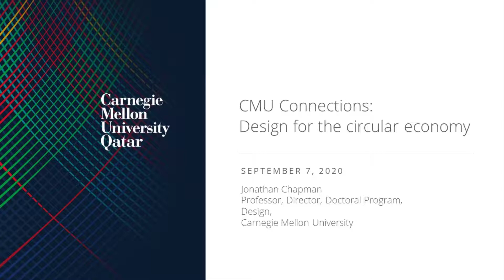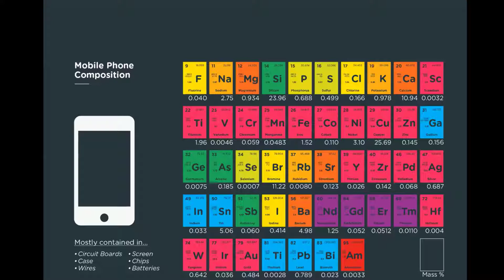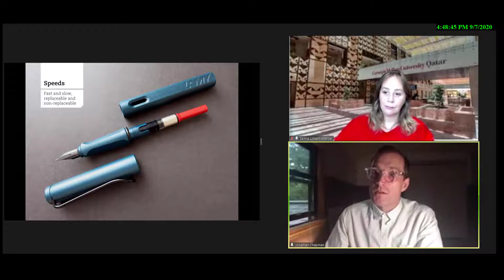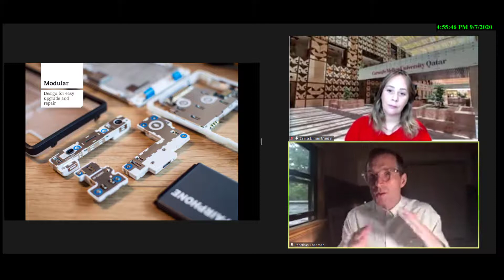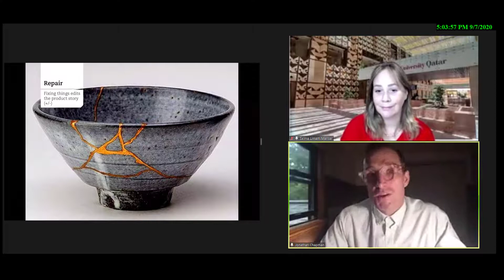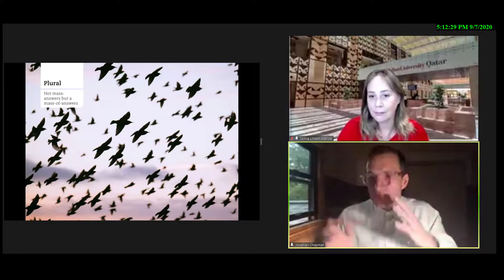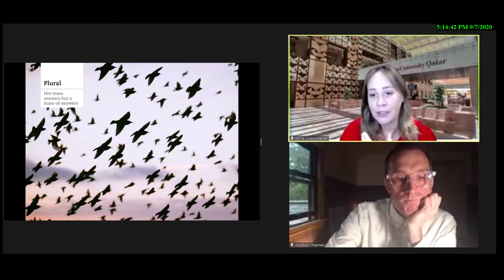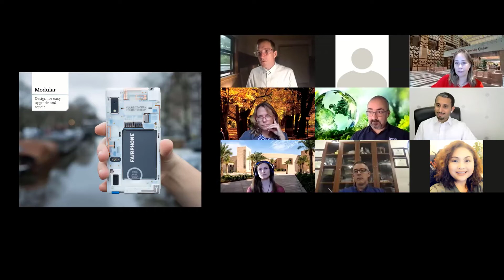CMU Connections: Jonathan Chapman, Design for the Circular Economy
Jonathan Chapman, Professor, Director, Doctoral Program, Design at Carnegie Mellon University will be speaking on, “Design for the Circular Economy”.